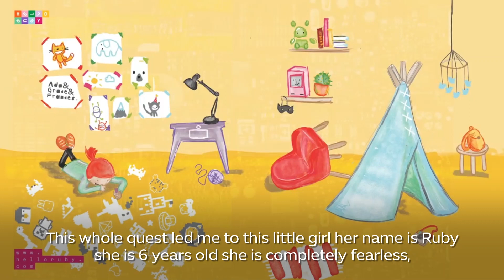Expo 2020 Dubai | Expo Live I Hello Ruby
🔊 Find out how Finnish ExpoLive grantee Hello Ruby is transforming the way educators teach kids how to code.